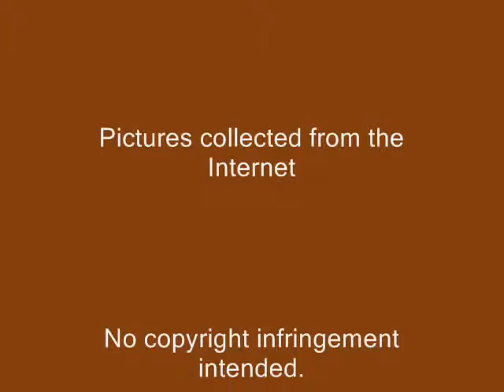White are the Stars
A song I wrote for a story of mine, "Light from the West", a sequel to Lord of the Rings.  (Yes, really!;))  It is a sort of hymn wherein Frodo sings the praises of the Blessed Realm and all the beings who have brought him peace and healing.

White are the stars that course the vast heavens
Purple the firmament that cradles their delight
Silver the fulling moon, gold the lamp of morning
Fair the Evenstar that illumines our twilight.

Fairer still the Children who grace this verdant islet
Gracious the Beings that heal us of our blight...
Glorious the One who spreads it all before us
Blessing our pathway with peace and eternal Light.

Holy the night where the Light of Truth is shining
Happy are those who abide in its embrace
Make of us a family, dispelling all divisions
Uniting us in love and the abundance of thy Grace.

Fair are the Children who grace this verdant islet